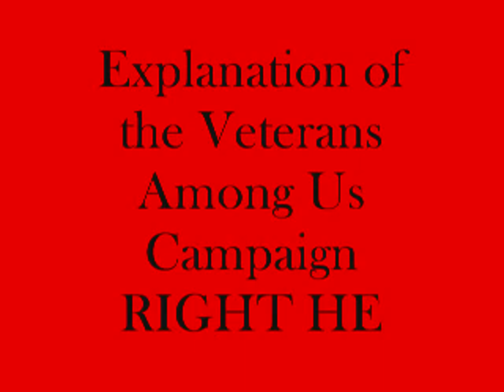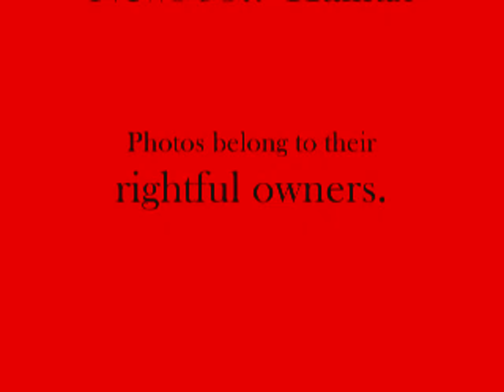Veterans Among Us interview on Rick Howe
Our Duty Inc president Jeff Rose-Martland interviewed on The Rick Howe Show on 14 October 2011 about the Veterans Among Us campaign.

Audio courtesy of News 95.7 Halifax